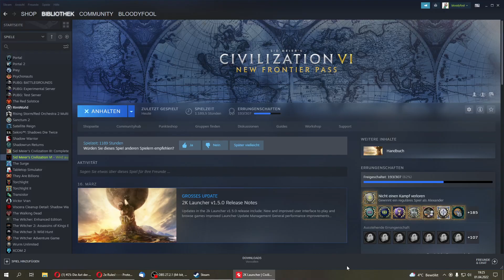CIV 6 Gottheit Maori (Modded) - Entdecker ferner Kontinente - Episode 6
In diesem Playthrough mit Kupe's Maori starten wir, wie üblich für die Maori, in den Weiten des Meeres mit der Hoffnung einen Kontinent voller natürlicher Reichtümer für uns zu entdecken und diesen nach unseren Vorstellungen zu formen. Mit einer starken Fischerei-Wirtschaft, Entdecker-Instinkten und einer natürlichen Kultur will ich die Maori zum Sieg führen.

Liste der Mods:

Gameplay

6T Grand Eras
A Mountain Is Fine Too
CB Wetlands
CIVITAS City States
More Natural Beauty
Religion Expanded
Sukritact's Ocean
UC - Bonus Resource Improvements
UC - Fresh Water Works

UI

Better Civilization Icons
Better Espionage Screen
Better Report Screen
Better Trade Screen
Colorized Historic Moments
Detailed Map Tacks
Extended Diplomacy Ribbon
Extended Policy Cards
Great Works Viewer
Leugi's Unique District Icon
More Lenses
Quick Deals
Sukritact's Simple UI Adjustments